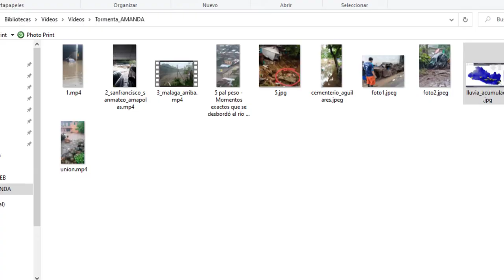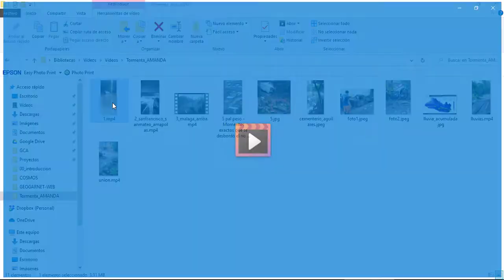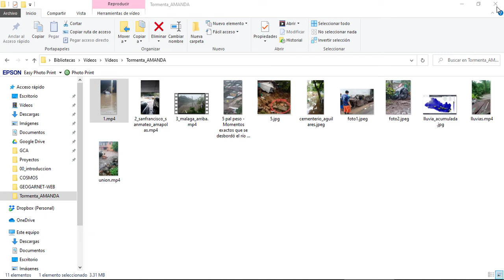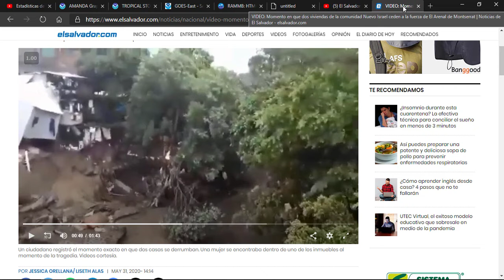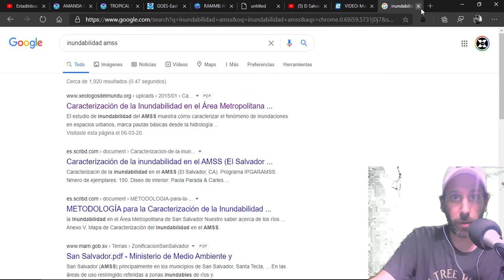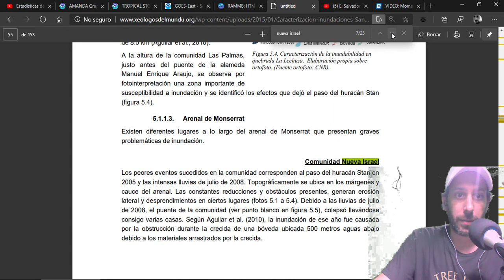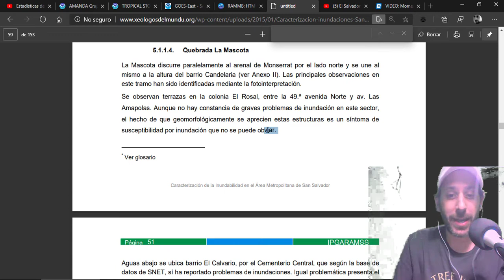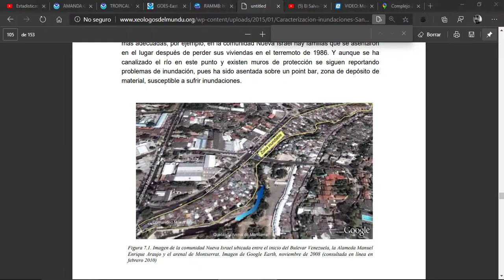¿Por qué se ha inundado el AMSS por la tormenta Amanda?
En este vídeo se explica el fenómeno de la tormenta tropical Amanda y sus efectos sobre El Salvador, haciendo énfasis en estudio previos de inundabilidad.